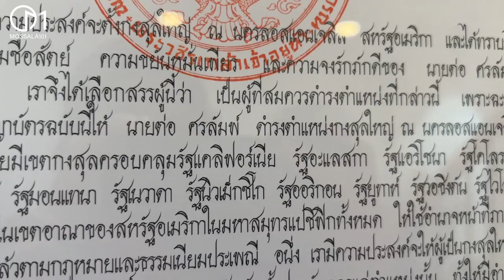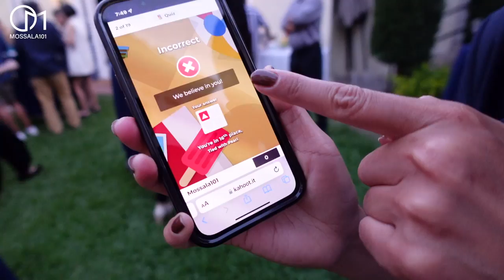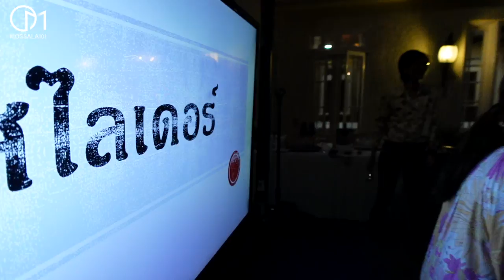เปิดบ้านกงสุลใหญ่ในแอลเอ รวมYoutuber ไทยในอเมริกา มอสลา |Open house Thai Consulate General in L.A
เปิดบ้านพักท่านกงสุลใหญ่ ณ นครลอสแอนเจลิส พร้อมพบปะพี่น้อง ยูทูปเบอร์คนไทยใน Los Angeles รัฐแคลิฟอร์เนีย อเมริกา

ภาระกิจหน้าที่ของกงสุลไทยนอกจากหน้าที่เชื่อมความสัมพันธ์ระหว่างประเทศให้คนต่างชาติได้รู้จักเมืองไทยแล้ว 🇹🇭🇺🇸 ยังเชื่อมความสัมพันธ์ให้กับพวกเรา YouTuber คนไทยในแอลเอได้มาเจอกัน แลกเปลี่ยนความคิดกัน งานนี้ได้เห็นมุมมองของเพื่อนๆ พี่ๆ แต่ละคนแต่ละช่อง ที่มีความตั้งใจในการนำเสนอให้ทุกคลิปเกิดประโยชน์กับคนไทย ทั้งในและต่างประเทศ

“เพราะโลกมันกว้าง เราจึงอยากแบ่งปัน”